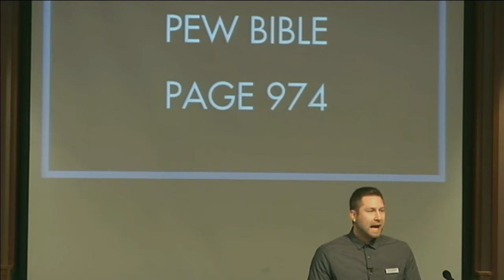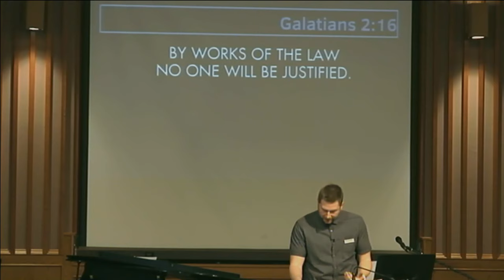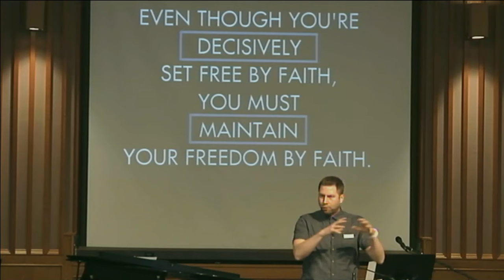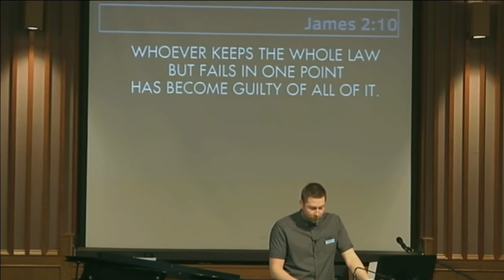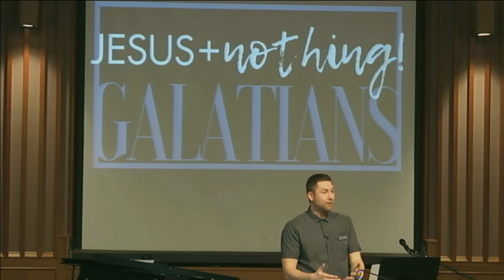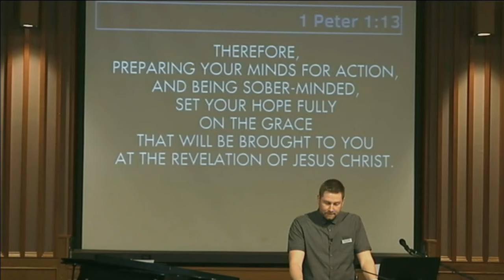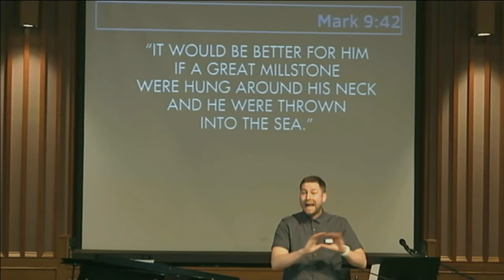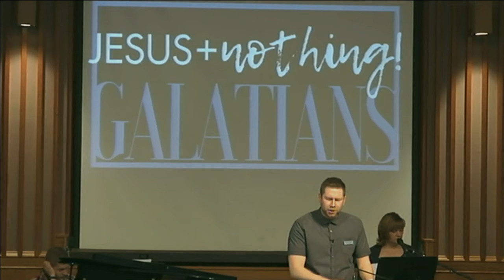Freedom Fighters - Galatians 5:1-12 (Pastor Mike Wiebe)